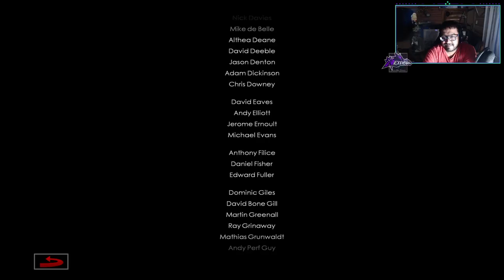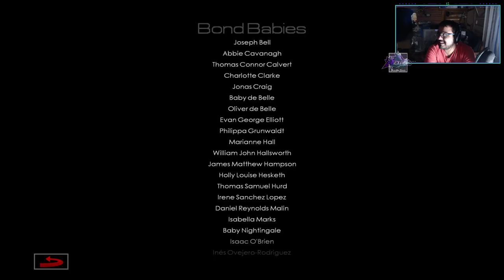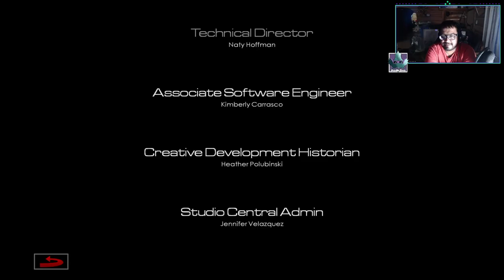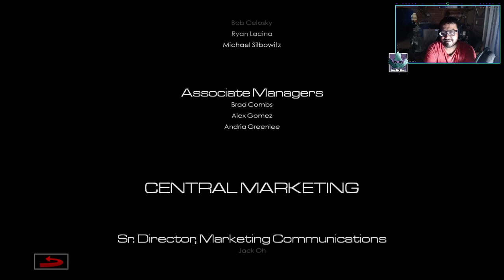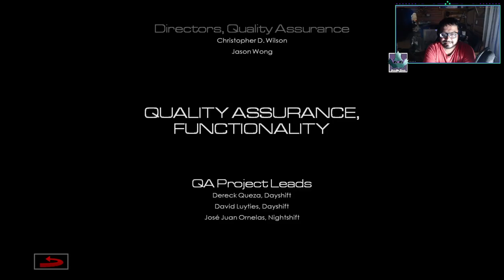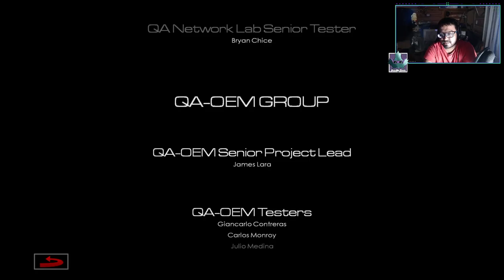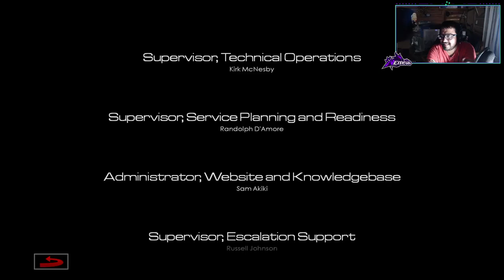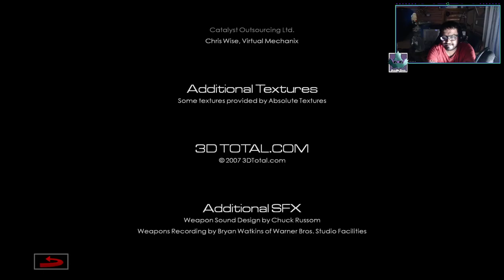BON, JON MCBON! Blood Stone (First Playthrough + Single Run)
The name is Bon, Jon McBon! Playing through Blood Stone for the first time. Hope you enjoy the video!

Leave your thoughts and suggestions in the comments! Any feedback is appreciated.